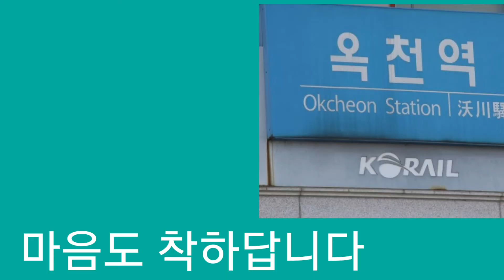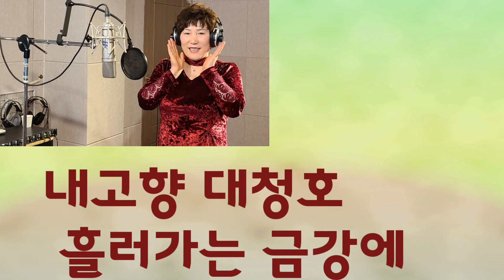어릴적꿈가수 (가수체험도전) 고영숙뮤직비디오 (옥천아가씨 원곡자 황기화가수님협찬)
어릴적부터 노래 부르는 것을 너무 좋아했다
 나보고 노래 잘부른다고 다들 칭찬해줬다

동네
 노래 자랑에 나가서 우수상도 받은 적이 있다
나이 먹으면서 하고 싶은 마음이 굴뚝같았다
 그러나
상황이 그럴 수 없었다
꿈마을 교육원 오면서 내 꿈을 이룰 수 있는 기회가 왔다
가수 체험하기~뮤직비디오찍기
 나는 얼른 접수를 했다
무조건 도전이다 옥천 아가씨 황기화 가수님이 노래 부르도록 도와주셨다
감사합니다
꿈마을 교육원에서 모든 걸 도와줬다 고맙습니다

 꿈을 이룰 수 있는 곳
부평역 5번 출구
꿈마을 교육원 원장 박정애
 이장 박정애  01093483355